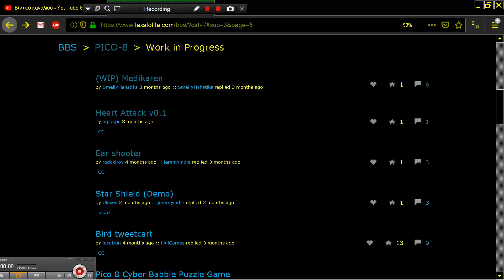STAR SHIELD DEMO PICO 8 Fantasy Virtual Console Lexaloffle Games www lexaloffle com